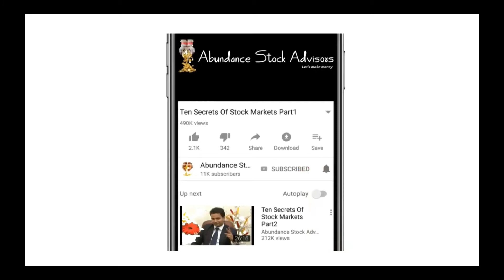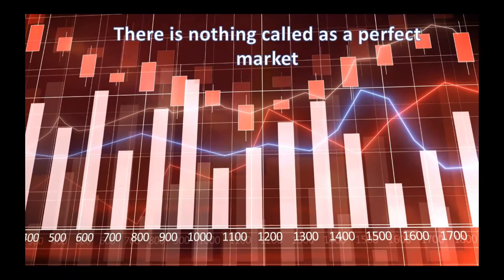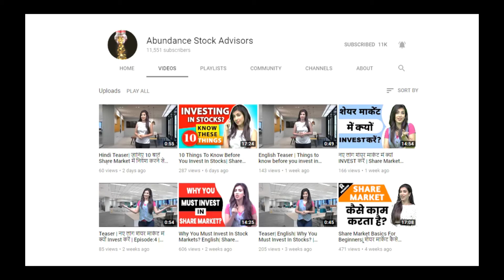Golden टिप्स शेयर मार्केट में सफलता के लिए | Share market basics for beginners in hindi| Episode:2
Friends welcome to our “Brahmastra” series. In this series are going to empower you with weapons that comes from experts like Warren Buffet, Jesse Livermore, Shri Rakesh Jhunjhunwala jee etc... people who have dedicated their lives to stock markets and have made it really big. This knowledge will change the way you approach the stock markets. Whenever you lose track of the path and are confused, turn to this series for help and guidance.  Its our guarantee You will come back as a gladiator loaded with weapons to fight and not just survive.

Youtube Join Video: Coming soon

Media Partners: SSD Media Company